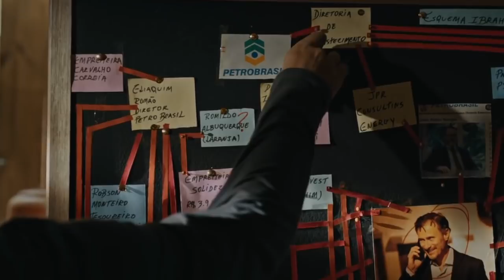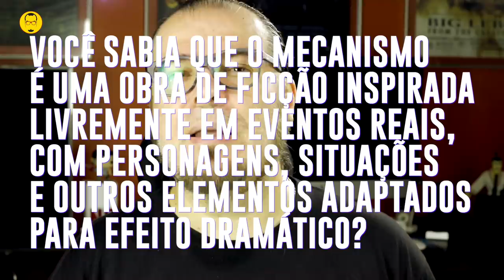O MECANISMO - Crítica da Série Original Netflix - Nerd Rabugento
O MECANISMO estreou na Netflix e aqui no Nerd Rabugento você assiste a Crítica / Análise e descobre se vale a pena assistir! A série O Mecanismo é inspirada em fatos reais narrados no livro Lava Jato, O Juiz Sérgio Moro e os Bastidores da Operação que Abalou o Brasil, de Vladimir Netto.

Será que a série é tão influente assim, como os petistas e esquerdistas estão dizendo que é? Frase de Jucá dita pela boca de Lula? A Dilma e a Petrobrás? O quanto é verdade e o quanto é ficção? Seria Fake News, como os petistas tem falado?

SEJA VIP!

Hoje vamos descobrir se O MECANISMO é uma boa série da Netflix! Aqui está a crítica para ver se vale a pena perder o seu tempo com ela! Confira a análise da série O MECANISMO aqui no canal Nerd Rabugento!